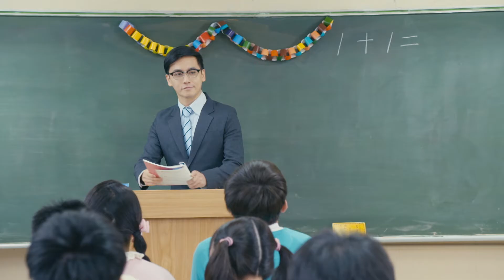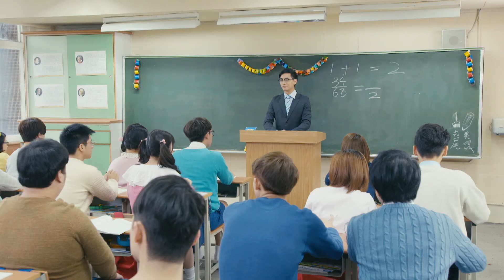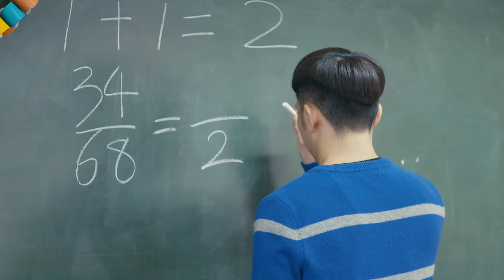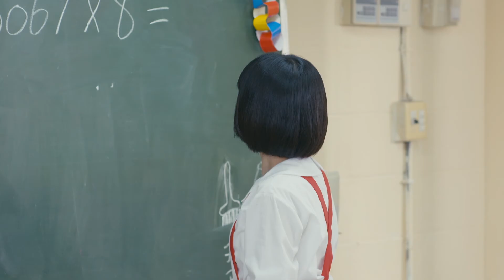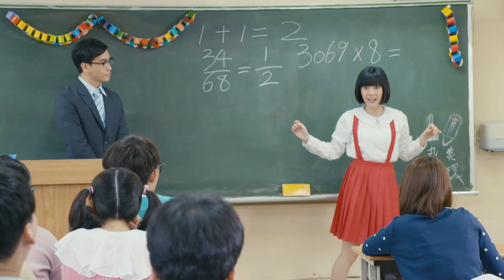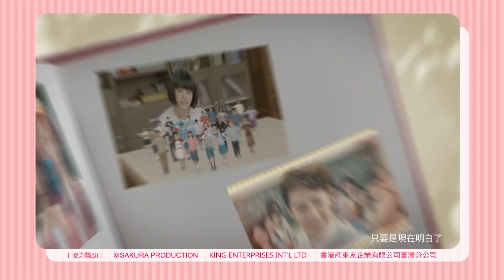النسخة الحية لماروكو الصغيرة 13/30(Chibi Maruko Chan)|سلسلة الدراما الصينية|دراما أيدول|MQ 2017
TVBx MQ Arabic

شياو ماروزي هو تلميذ في الصف الثالث النابض بالحياة في المدرسة الابتدائية، وهو أسرة مكونة من ستة أفراد تعيش في بلدة عادية. هناك الأب الذي يحب شرب البيرة ومشاهدة التلفزيون، وهي الأم التي غالبا ما تؤذي دماغها لسلوك خارج الخط من حبوب منع الحمل قليلا، شقيقة خطيرة، جدة الرقيقة، الجد الذي يحب حبوب منع الحمل قليلا أكثر، والذي غالبا ما أحلام اليقظة مع حبوب منع الحمل قليلا. تدور القصة حول الحياة اليومية للماروفاميس الصغير.

صف شياو ماروزي، ولكن أيضا لديه مجموعة من الطلاب مع شخصية متميزة: هناك عائلة غنية جدا من عجلة الزهور الذكور، الصغيرة أفضل صديق ماروزي شياويو، فوجي قاتمة قليلا، مثل بينازاكي مضحك، يجب أن تجلب كلمة "يو" من تارو الخنزير ... وهكذا. ماذا يحدث لهم كل يوم هو بهيجة ومثيرة للاهتمام؟

القصة كلها تدور حول شياو مارو لعائلته وزملائه ، مع عن الأسرة ، والصداقة ، وما إلى ذلك ، أو بعض
الحياة صغيرة، ولكن عندما يكون هناك ضحك والدموع، تذكرنا الطفولة الطفولية.

مرحباً بكم في الاشترا【MQ Media USA】
يرجى الانتباه إلى فيسبوك【MQ Media USA】